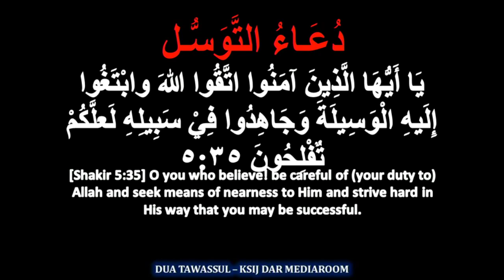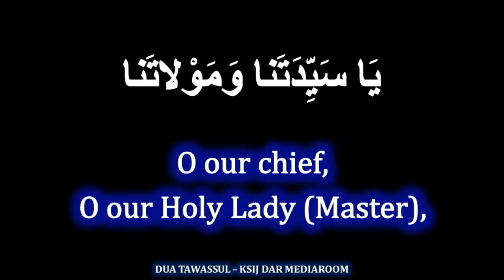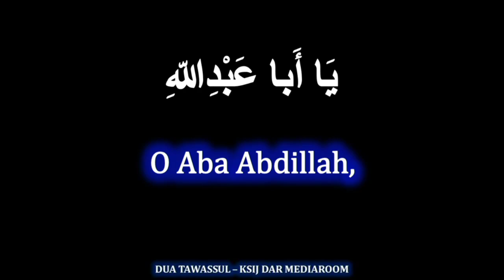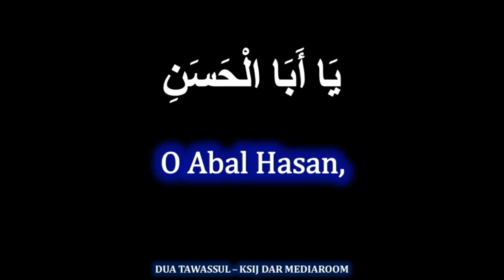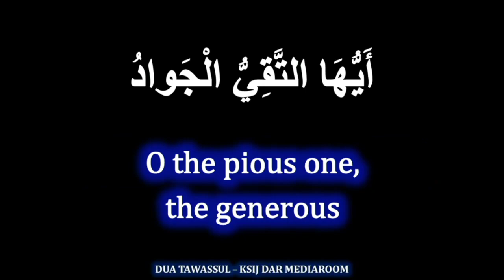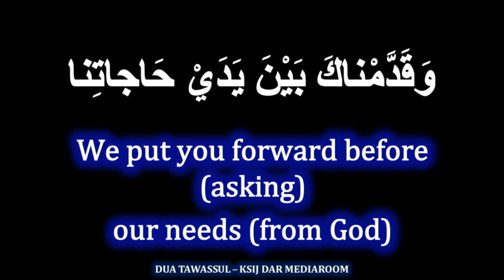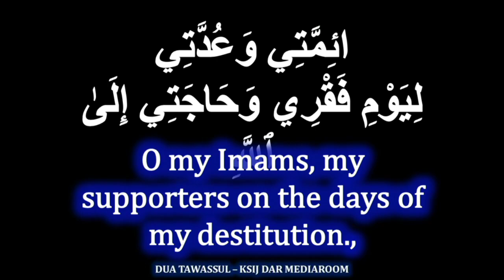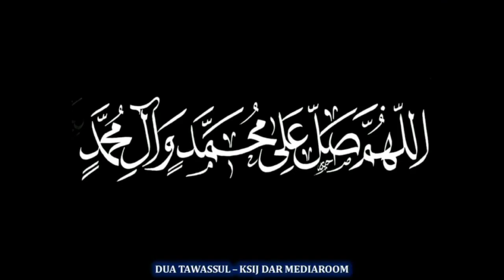Dua Tawassul | Ayame Fatimiyya | 21/01/2020